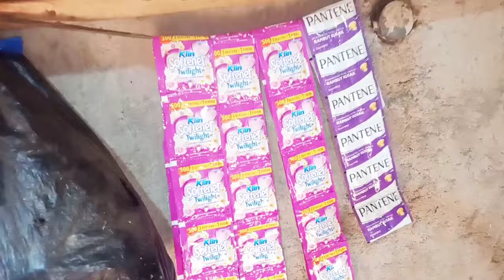GROCERY SHOPPING BELANJA BULANAN KE PASAR TRADISIONAL | BONGKAR BELANJAAN FEBRUARI 2024 & REFFIL2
hy semua di video kali ini aku mau share aktifitas irt di desa belanja GROCERY SHOPPING BELANJA BULANAN KE PASAR TRADISIONAL | BONGKAR BELANJAAN FEBRUARI 2024 & REFFIL2. simak terus yh video jangan di skip dukung cenel YouTube ku agar berkembang dengan cara like video comen dan subscribe terimakasih sebelumnya semoga kebaikan temen2 di balas Allah SWT aamiin @irtasgar